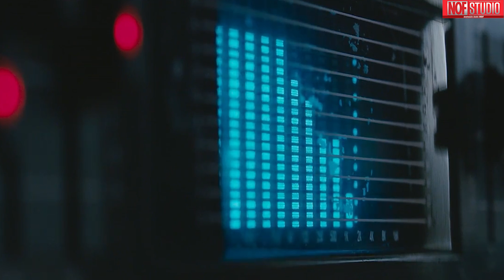เมื่อการล้างแค้นไม่ได้มีแค่การฆ่า l สปอยหนัง l The Gift ของขวัญวันตาย (2558)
The Gift ของขวัญวันตาย เล่าเรื่องราวคู่รักวัยทำงานระหว่าง ไซม่อน (รับบทโดย เจสัน เบ็ตแมน) และ รอบิ้น (รับบทโดย รีเบ็คก้า ฮอลล์) ที่ได้ย้ายบ้านจากแคลิฟอร์เนียร์ไปยังลอสแอนเจลิส ซึ่งที่นั่นพวกเขาได้พบกับ กอร์ดอน (รับบทโดย โจเอล เอ็ดเกอร์ตัน) เพื่อนในวัยเด็กที่มีปมหลังกับไซม่อน หลังจากพวกเขาทั้งสามเจอกัน กอร์ดอนก็หาทางติดต่อและส่งของขวัญมาให้บ้านไซม่อนอยู่ตลอดแถมยังพยายามทำดีกับรอบิ้นภรรยาของไซม่อนอีกด้วย